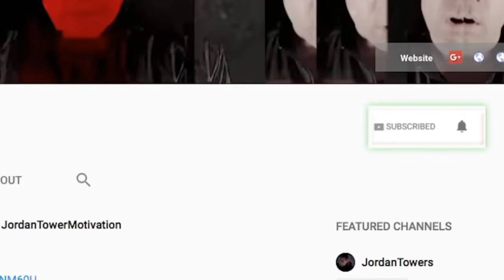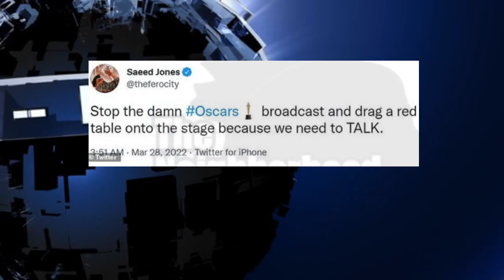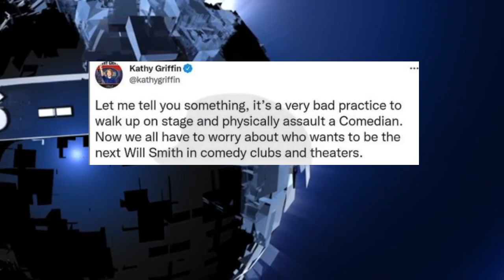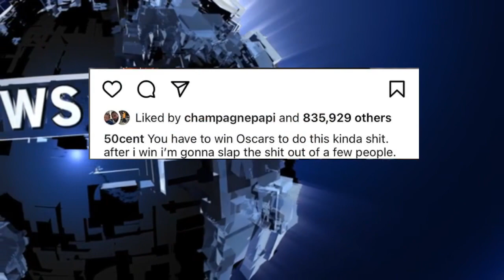Boosie reacts Will smith and 50 Cent says he woulda slapped Chris Rock, Rock won’t PRESS CHARGES